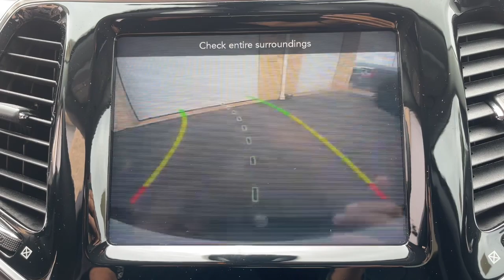2020 Jeep Cherokee Milford, Mendon, Worcester, Framingham MA, Providence, RI D13463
Bright White Clearcoat Used 2020 Jeep Cherokee Limited available near me in Milford, Massachusetts at Imperial CDJR. Servicing the Mendon, Worcester, Framingham MA, Providence, RI area.

Imperial CDJR
18 Uxbridge Rd

Recent Arrival! , Apple CarPlay / Android Auto, Power Leather Seats, Heated Seats, Backup Camera, Bluetooth, Cruise Control, Power Windows, Power Locks, Steering Wheels Radio Controls, Aluminum Wheels, Luggage Rack. Bright White Clearcoat 2020 Jeep Cherokee Limited 4D Sport Utility Limited 4WD 9-Speed 948TE AutomaticbrbrbrClean CARFAX. CARFAX One-Owner. 3.2L V6 19/27 City/Highway MPG Odometer is 13368 miles below market average!brbrMORE ABOUT US: Imperial Cars Purchase With Confidence: 1) Free Car Fax Vehicle History Report available for all our vehicles online. 2) Our vehicles are Imperial Certified and go through a rigorous Multi-Point vehicle inspection. 3) Bottom line pricing. 4) 5-Day or 200 Mile Vehicle Exchange Program for your total confidence. If you are not happy with it bring it back within 5 days or 200 miles and we'll give you a credit of your full purchase price toward the purchase of another vehicle. (Excludes Renewed for You vehicles.)brbrPrice does not include tax, title, registration, documentation fee or other applicable fees. Price does include Imperial trade-in assistance bonus of $1,000 for qualifying retailable trades with less than 10 years of use from original in-service date and odometer under 120,000 miles. To receive advertised promotional price, the vehicle must be paid in full and take same day delivery from dealer stock. Call or email our phone and internet team for the most current information and Imperial discounts. Price cannot be combined with any other discounts or promotions and is subject to change based on market value at any time without notice, customer must mention promo code to qualify for internet special discount; MENTION PROMO CODE: INTERNET1. The information contained herein is deemed reliable but not guaranteed, dealer not responsible for any misprint involving the price and/or description of the any vehicle offered for sale as it is the sole responsibility of the buyer to physically inspect and verify such information prior to purchasing. Transparency is our goal. NO WHOLESALERS OR DEALERS! Some of our Pre-Owned vehicles may be subject to unrepaired safety recalls. Check for a vehicle's unrepaired recalls by VIN